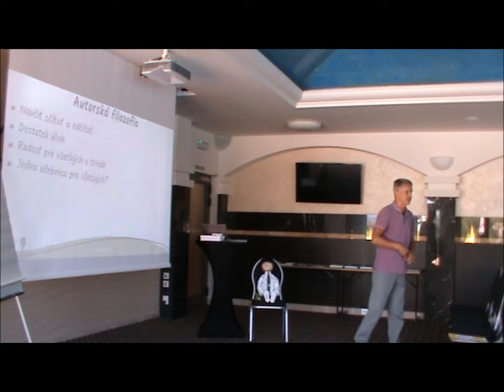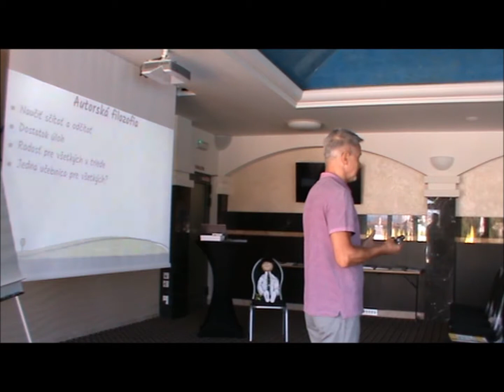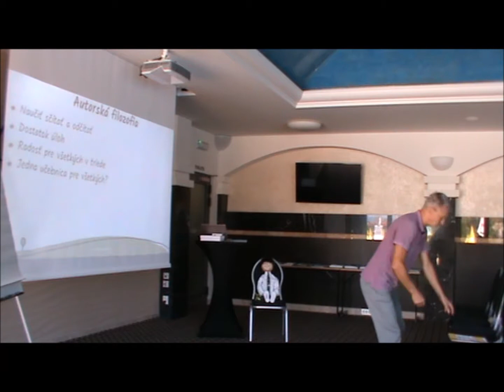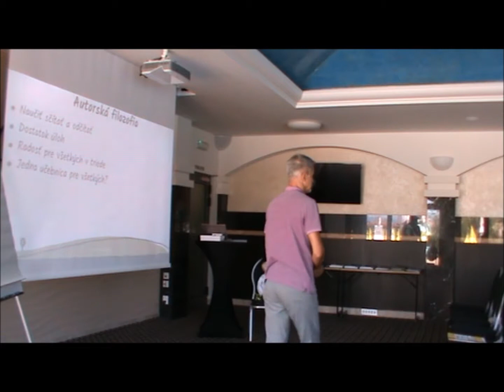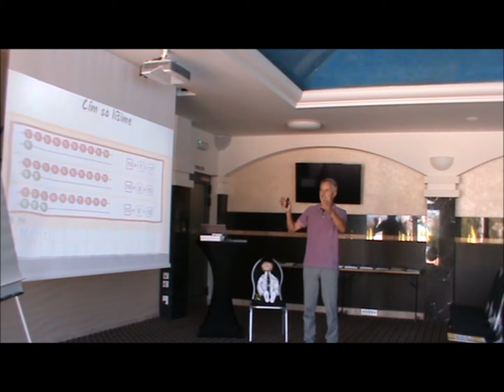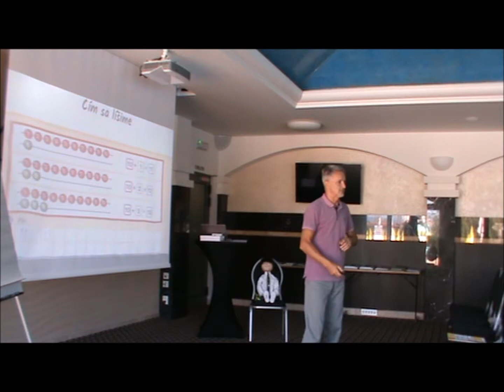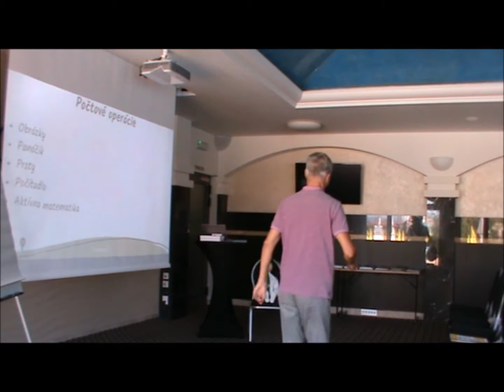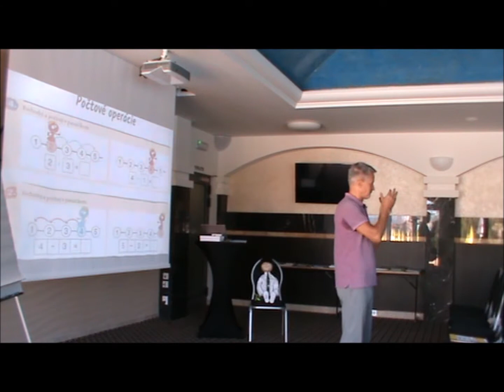LiberaTour 2018 Matematika pre 1 ročník ZŠ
Prednáška Petra Bera, ktorá odznela na LiberaTour 2018 vo všetkých krajských mestách, v ktorej Peter Bero predstavuje nové pracovné zošity pre 1. ročník základnej školy autorského kolektívu Zuzana a Peter Bero a Ivana Honzová.